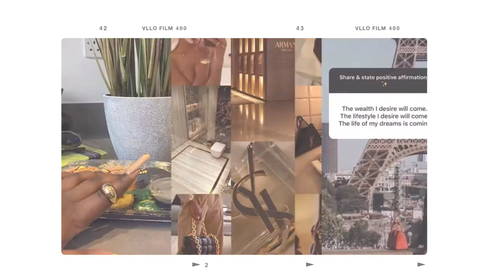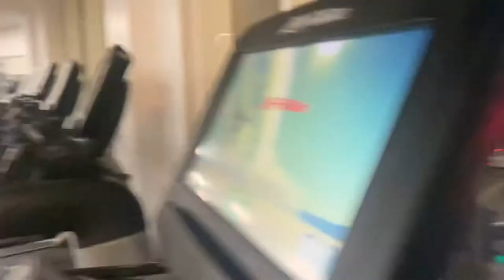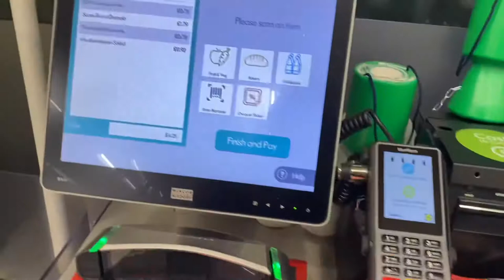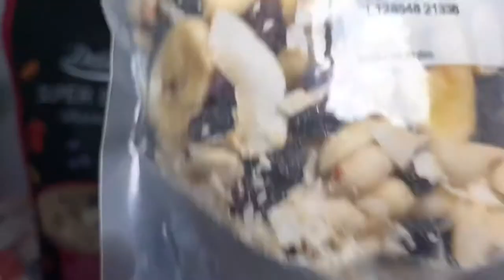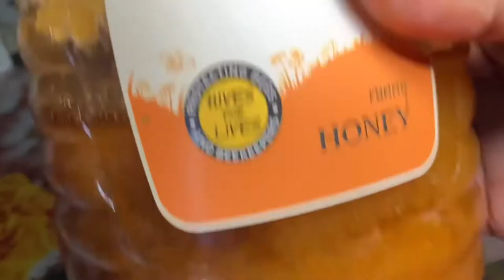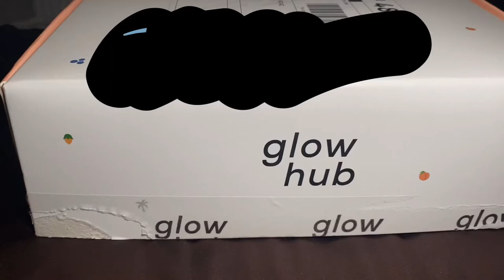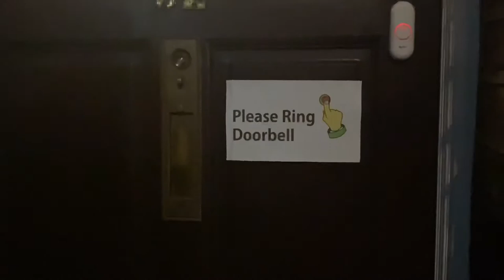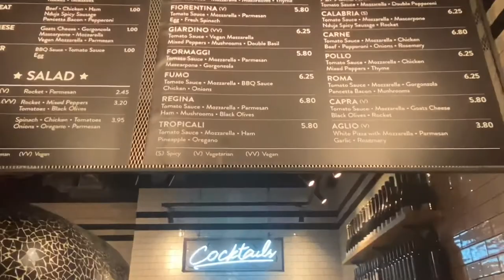WEEKLY VLOG|WORKING OUT PLUS SIZE EDITION|NEW JOB,SWIMMING,CAFE,DINNER |MIDNIGHTCHOCOLAT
Hey it’s me Midnightchocolat and welcome back to another vlog roadto1k Gym fatgirlfitness biggirls swimming plussizeuk #2022

Thank you for coming to watch another video